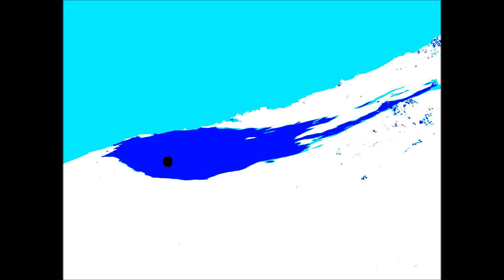2ème Graffiti "Embalse"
graffiti pour clavier de Pascal Kerharo (2015)
réplique mineure du premier
image: Los Andes - Embalse del Yeso - Chile